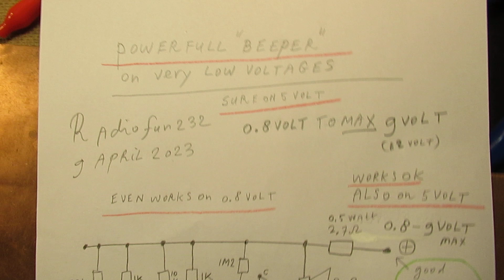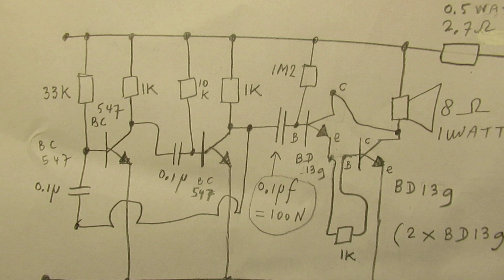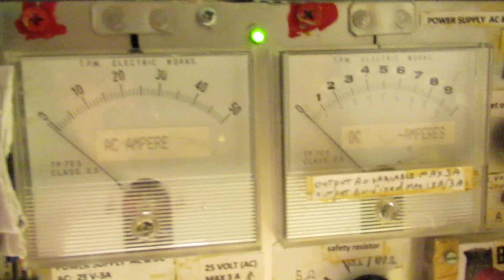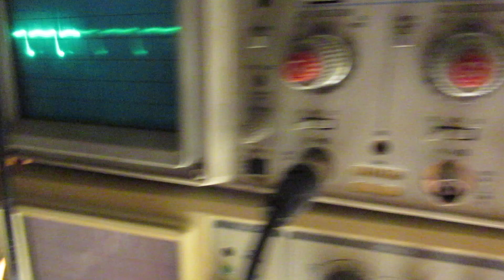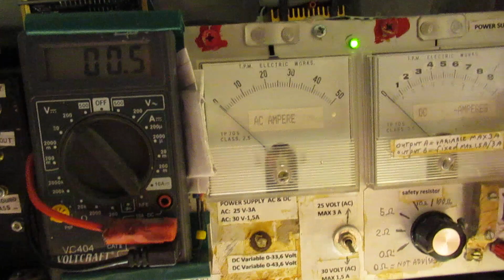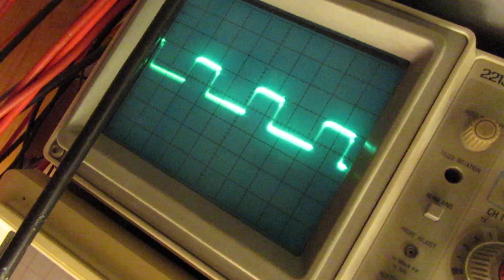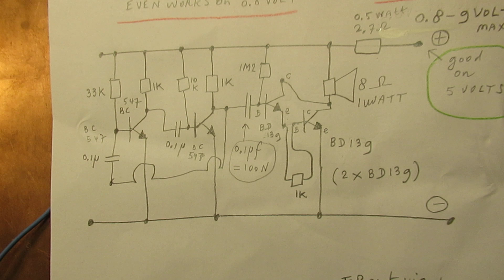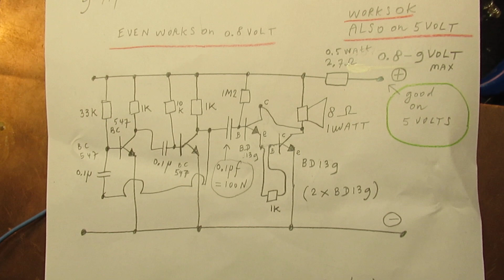Powerful audio beeper sound working on 5 Volts. But also between 0.8 Volt and 12 Volt (schem/demo)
Please read the description/textbox first, it gives much more info.

The video and the schematic shows everything you need to know about this circuit and how to make it.

An Astabile Multivibrator working around 300 Hertz, driving an 8 Ohm loudspeaker via a Darlington of 2 x a BD 139.

When you need higher frequencies? Use 2 x 50 N (0.05 uF) instead of that 2 x 100 N (=0.1 uF). Or change the value of the base resistors of the two BC 547 b transistors.

It cannot get more easy.

Circuit was tested over and over, even on approx. 25-30 Volt where one of the end transistors (one BD139) burned out and even a loudspeaker (coil) went up in smoke.

Anyway: such a rough and fierce test gives a good indication about the limits (in terms of voltage and current) and how much current is taken up by/via oscillation and when that is driving the end-transistors  of such a (in fact) simple circuit.

Problems were cured by limiting the voltage to (max.) 12 Volt and limiting the base current to the second BD 139 (end transistor in the Darlington, connected in its C-E lead to the loudspeaker of 8 Ohm) with the help of that 1 K resistor.

About base current limiting: even high power transistors (BJT types) can get damaged by a too high base current (datasheets).

I always use the minimum value of 1 K (=1000 Ohms) when driving BJT transistors to their base electrode when working on supply voltages between 6 Volt and 24 Volt.

Some persons try to find gold via my circuits. I take distance from all these fake claims. I cannot help that these things happen. Upload 10 April 2023.

Happy Easter, read the Bible for (more) good news.